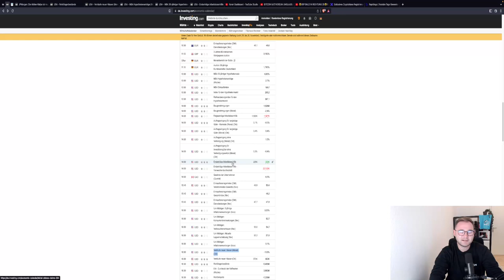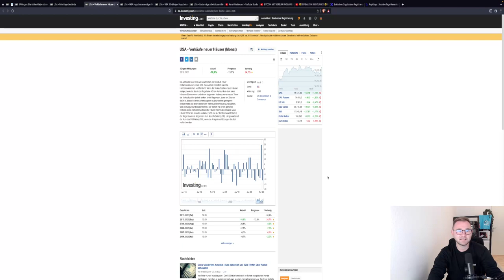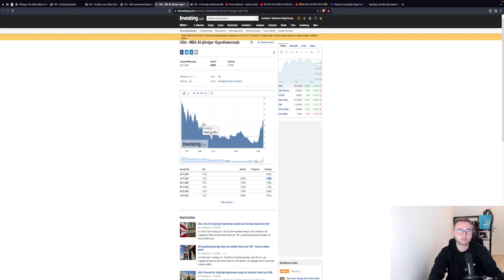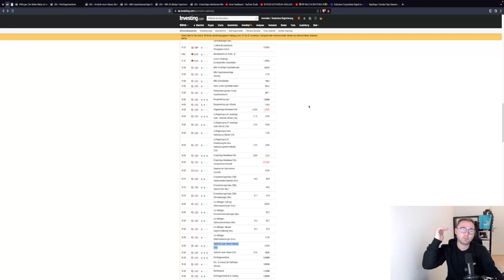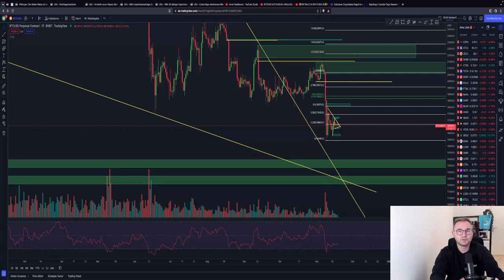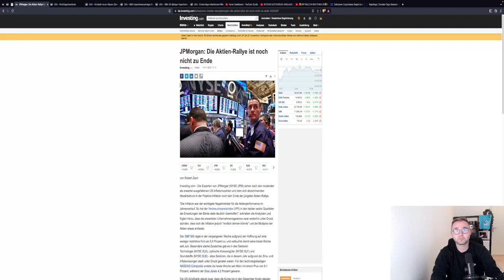🚨OMG🚨JAHRESENDRALLYE?!🚨WOCHENAUSBLICK‼️VORSICHT‼️DXY DOW30 SPX NDX BTC TA & News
🚨 WAS IST WICHTIG FÜR BITCOIN & DIE TRADITIONELLEN MÄRKTE NÄCHSTE WOCHE?!🚨

Timesteps:
00:00 Abo, Kommentar & Like nicht vergessen
00:30 Bitcoin
04:00 Ethereum